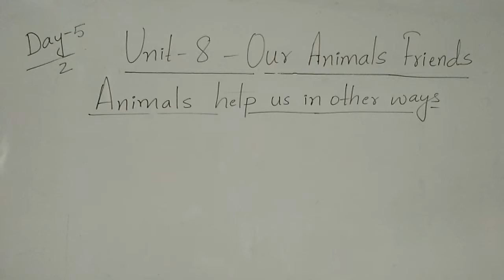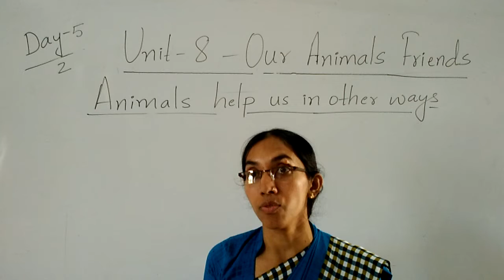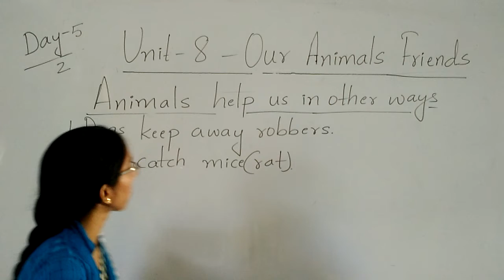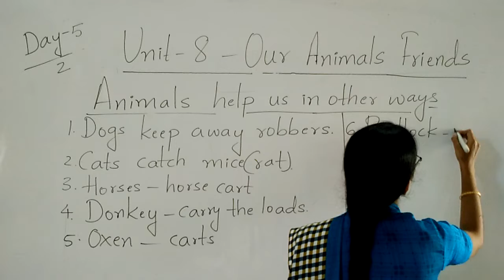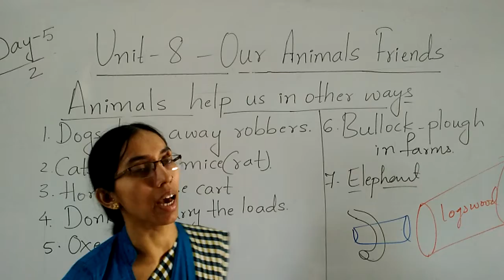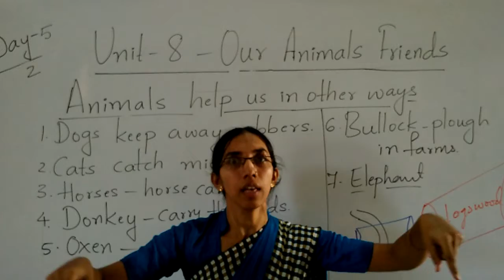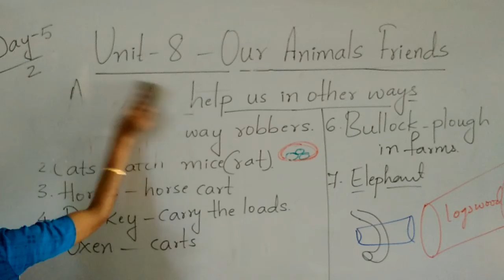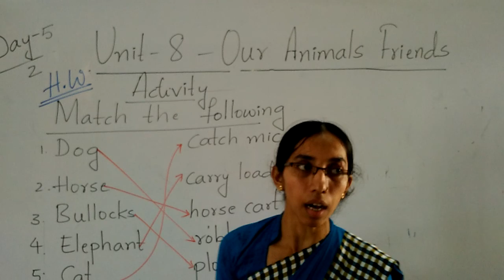CBSE 2EVS BY RAZIYA MADAM SEM II DAY 5